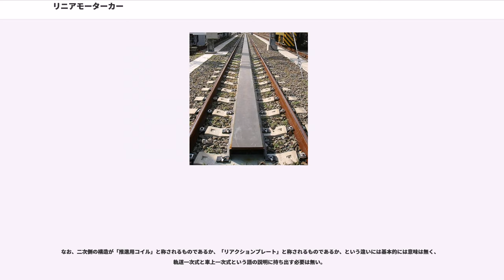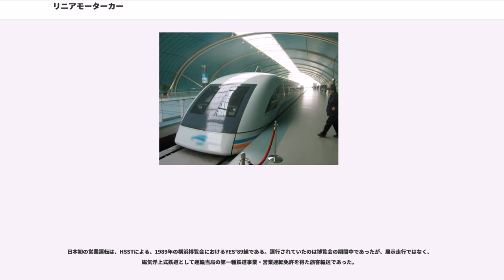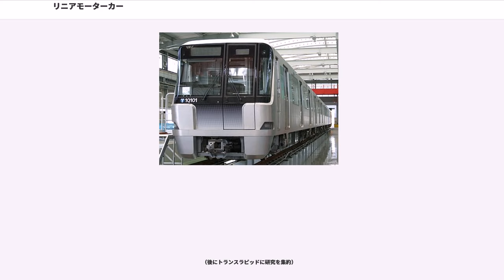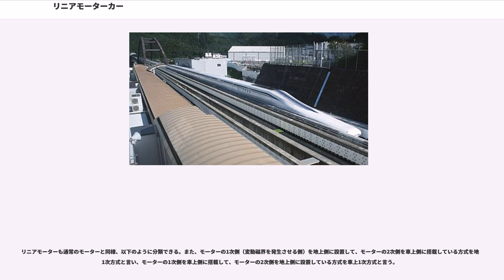リニアモーターカー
リニアモーターカー (和製英語：linear motor car、略語：リニア) とは、リニアモーターにより駆動される乗り物。超電導リニアの最初の開発者であった京谷好泰が名付けた和製英語である。

リニアモーターは、一般に円筒状と円柱状の固定子と回転子から成るモーターを、帯状に展開し、回転運動の代わりに直線運動をするようにしたような形態のモーターである。リニアモーターカーは、リニアモーターにより直接進行方向に加速及び減速する（鉄道）車輛である。

主な種別として、磁気で車体を浮上させて推進する磁気浮上式と、浮上させず車輪によって車体を支持し、推進及び電磁ブレーキにリニアモーターを利用する鉄輪式が、現在実用化されている。

またその他の分類としては、「軌道一次式」と「車上一次式」がある。これは要するに回転式モータの場合の、「固定子一次式」と「回転子一次式」のようなもので、（常伝導の）電磁石により極性を変化させて駆動力を発生させる側がどちらか、ということである。電磁石で可変の側が一次側であり、永久磁石や超伝導磁石による固定極あるいは誘導電流を受動的に発生するためのコイルや導体のみの側が二次側である。

旧国鉄・JRの超電導リニアの場合、超伝導磁石は磁極固定式でありまた軌道側に敷設するのは非現実的なので、必然的に軌道一次式となる。多くの鉄輪式リニアは逆に、軌道側に制御系を持たせるよりも車両側に持たせるのが現実的なので、車上一次式である。

なお、二次側の構造が「推進用コイル」と称されるものであるか、「リアクションプレート」と称されるものであるか、という違いには基本的には意味は無く、軌道一次式と車上一次式という語の説明に持ち出す必要は無い。

日本では、国鉄が古くから実験を始めていた超伝導リニアや、HSSTが有名なこともあり、単に「リニアモーター」と言えば磁気浮上式のみを指していることも以前は多かったが、1990年代の大江戸線などの営業開始もあり、鉄輪式のことを指す場合も増えてきている。

また、英語圏では磁気浮上式鉄道を（読み：マグレブ、磁気浮上を表わす“magnetic levitation”を略したもの）と呼ぶのが一般的であり、また日本語と逆にリニアモータ駆動について指す一般的に広まっている語は無い。なお当然ながら鉄輪式リニアなどは「マグレブ」ではない。

磁気浮上式リニアモーターカーは、磁気浮上式鉄道であって、かつ同時に、リニアモーターで加減速される。超電導リニアは電磁誘導浮上支持方式（EDS）であり（宮崎実験線では床部分のコイルによる反発式だったが、山梨実験線では側壁に推進用と浮上用の両方のコイルがあり、浮上には反発と吸引が併用される）、HSSTやトランスラピッドは吸引式の電磁吸引支持方式（EMS）である。超電導リニアは浮上に誘導電流を利用するというそのメカニズム上、低速時には浮上しないため、引込式のゴムタイヤ車輪を装備しており、停車・低速時や緊急停止時にはタイヤで車体を支持する。

日本初の営業運転は、HSSTによる、1989年の横浜博覧会におけるYES'89線である。運行されていたのは博覧会の期間中であったが、展示走行ではなく、磁気浮上式鉄道として運輸当局の第一種鉄道事業・営業運転免許を得た旅客輸送であった。

現在営業運転を行っているものは、日本では愛知高速交通東部丘陵線（リニモ）、その他の国では中国・上海トランスラピッド・長沙リニア快線・北京市郊外鉄道S1線、韓国・エキスポ科学公園線・仁川空港磁気浮上鉄道のみであり、他は実験・試験段階にとどまるか、すでに廃止されている。将来においては日本で、2027年を目処に首都圏（品川駅） - 中京圏（名古屋駅）間を結ぶ中央新幹線の営業運転開始を目指している。

（後にトランスラピッドに研究を集約）

鉄輪式リニアモーターカーは、推進力（動力）にリニアモーター（もっぱらリニア誘導モーター）を使用し、車両の支持・案内にはレールと車輪を使用する。詳細は後述するが、その構造上、車両の車高を低く抑えることが可能となる。また、リニアモーターは、急勾配や急曲線にも強いという特徴もある。そのため、建設費が高額であり、急勾配や急曲線も比較的多く存在することから、より小型化を実現したい地下鉄で多く実用化されている。鉄車輪式、接地式ともいう。鉄輪式以外にゴム輪なども原理的には可能であるが、エネルギー効率が悪いという性質から、さらに転がりロスの大きいゴ...